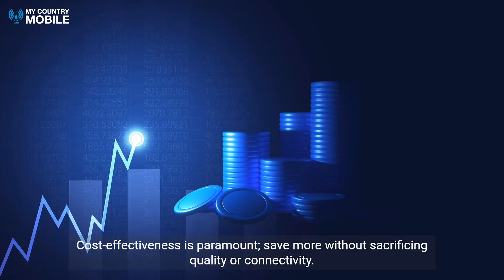VoIP Wholesale Services: Experience Quality VoIP Wholesale Services Today.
As businesses increasingly rely on remote communication, reliable connectivity has become crucial. High-quality VoIP termination services enable businesses to seamlessly connect with their clients and partners across different networks. My Country Mobile is a trusted provider of wholesale VoIP termination services, offering reliable and affordable solutions to support business communication needs.